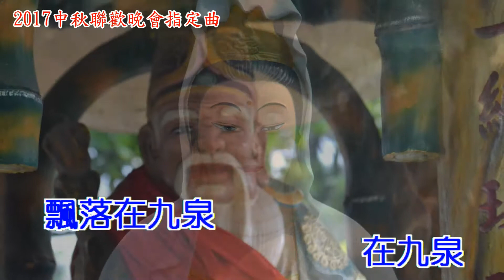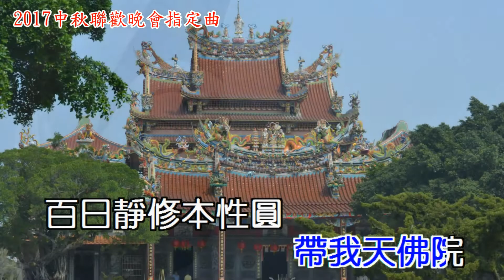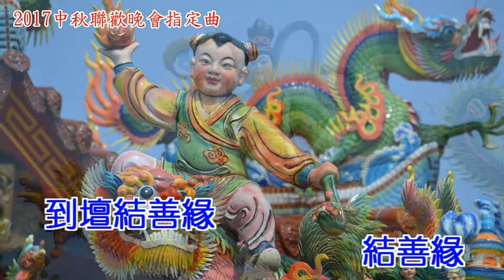流浪的魂歸天